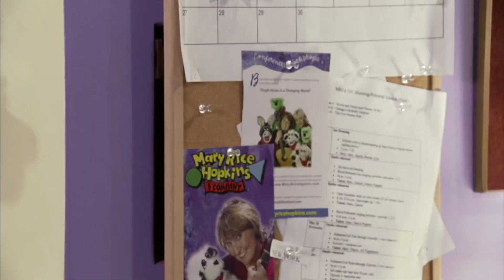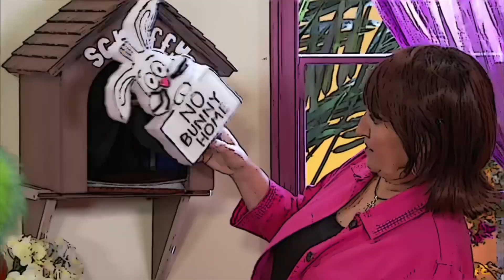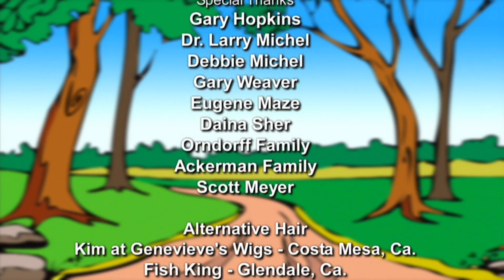Mary Rice Hopkins and Puppets with a Heart by Darcie Maze. Growing !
Thirty minute music, puppet episode filmed @TBN from @MaryRiceHopkins and Puppets with a Heart teaching the importance of Growing in Jesus @GrowingLittleOnes. Teaching good character. @KidSpring @childrenministryrnba5196 @smilefamily363 @YippeeFamily @CalvaryChapelCuenca @CalvaryTempleOnline